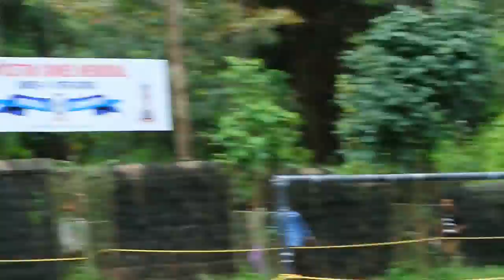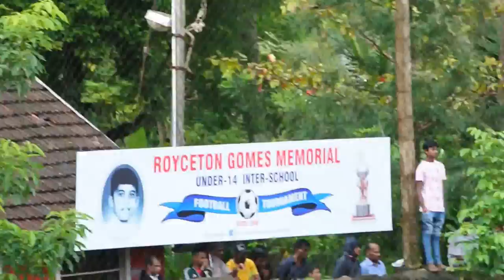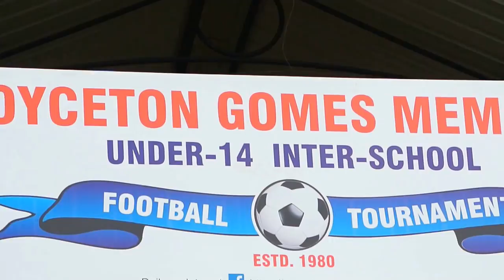royceton final 2016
an annual under fourteen football tournament held in belagavi karnataka india